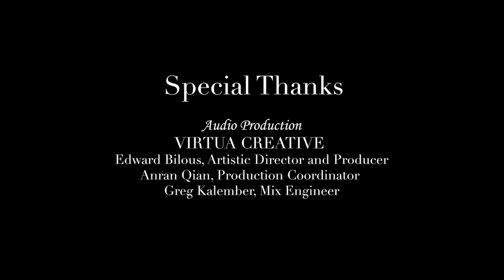World Wildlife Day 2021: 'Flocks a Mile Wide', by the UN Chamber Music Society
In celebration of World Wildlife Day 2021, the UN Chamber Music Society performed a programme inspired by wildlife - 'Flocks a Mile Wide' – composed by 2x Grammy award winning composer, Christopher Tin.  Founded in 2016, the UN Chamber Music Society carries out the United Nations’ mission of peace, understanding and cooperation, through the universal language of music.

UN Chamber Music Society of the United Nations Staff Recreation Council:

Brenda Vongova, Artistic Director

Performance: 'Flocks a Mile Wide', by CHRISTOPHER TIN (1976 - ).

Musicians:

Hana Mundiya (Violin I), Rohan Mundiya (Violin II), Abigail Elder (Viola), Derek Louie (Cello), Kohei Yamaguchi (Bass), Sarah Favinger (Bass), Brenda Vongova (Piano), Tom Betsalel (Percussion)